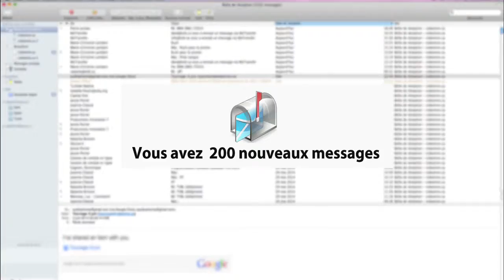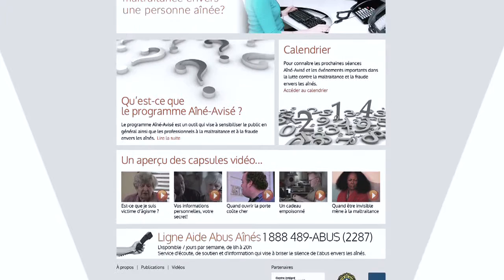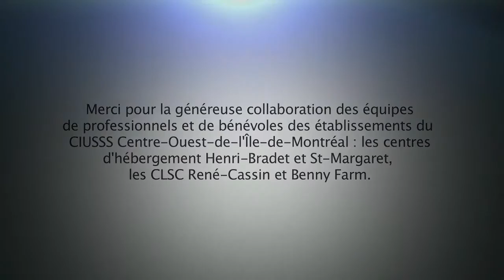Pratique de pointe pour contrer la maltraitance envers les personnes aînées